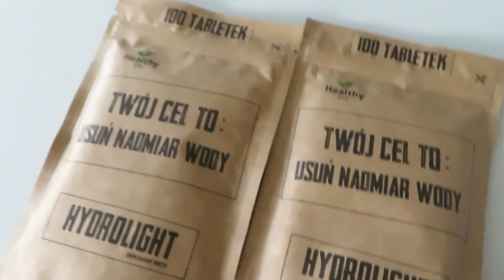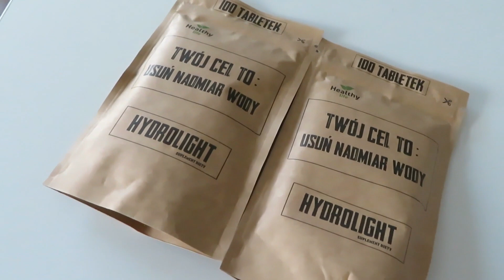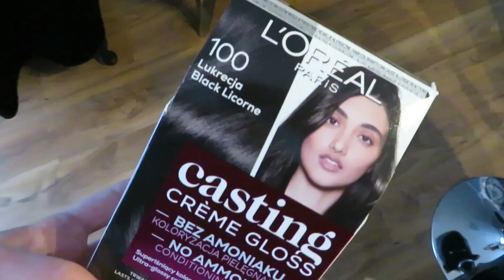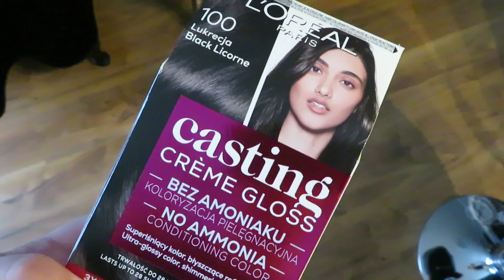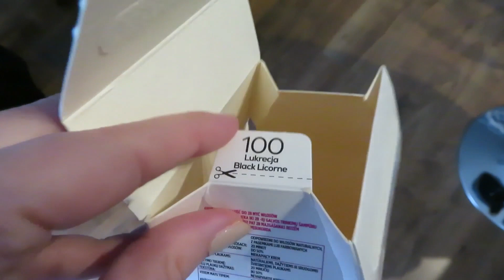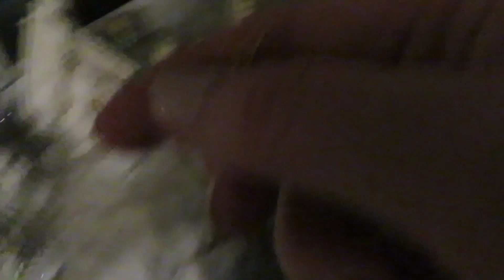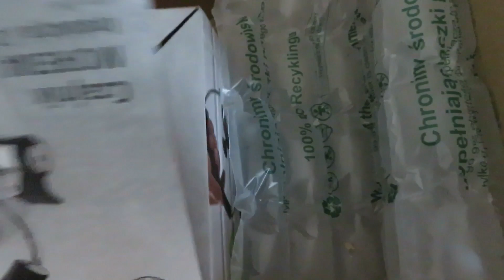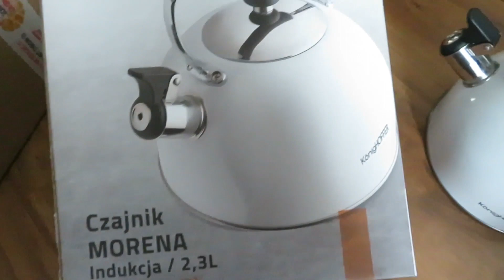VLOGMAS #13 - Nowy czajnik 🫖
Musiałam go w końcu kupić i powiem Wam, że jest przepiękny. Jestem przekonana, że ta wersja zdecydowanie posłuży mi na lata.

🔎 Przydatne linki:
Biały CZAJNIK NA GAZ indukcja poleca EWA WACHOWICZ

💬 W moim filmie znajdziecie:
- polecenia produktów ➕

🎶 Muzyka  :
ES_Snowed In - Returing Visitors